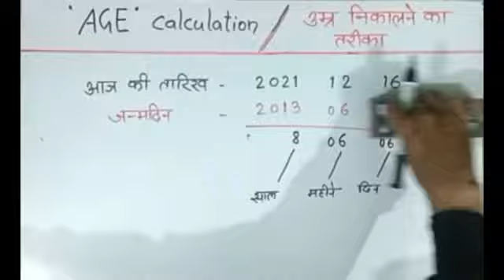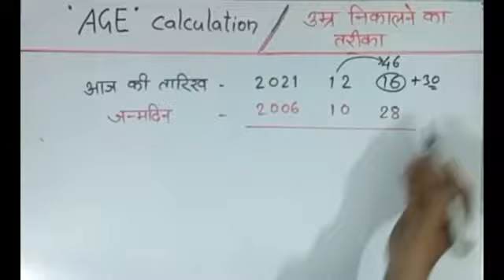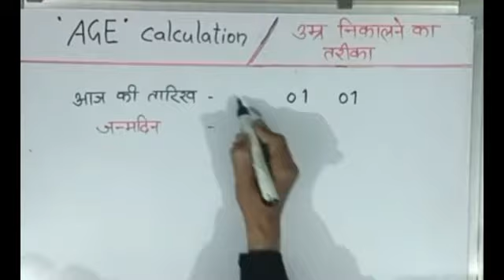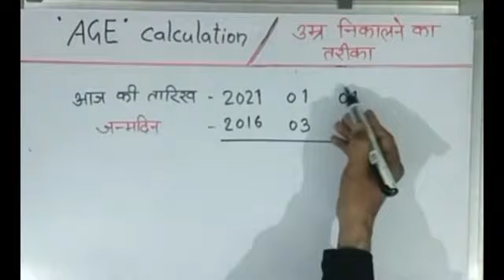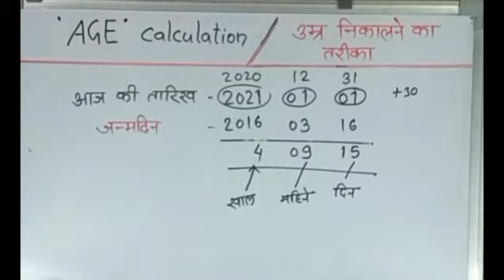AGE CALCULATION/CALCULATION OF AGE/ उम्र निकालने का तरीका सीखें